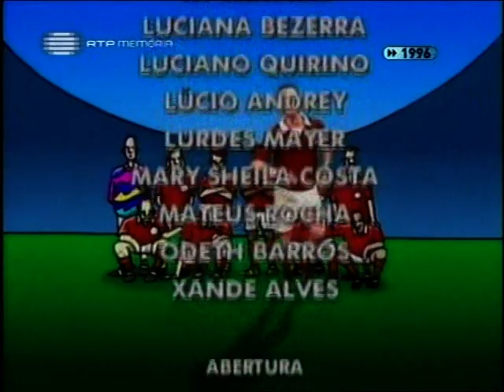O Campeão (1996) | Capítulo 80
A novela O Campeão, coprodução da Band com a RTP foi baseada numa sinopse de Aguinaldo Silva, tendo sido escrita inicialmente por Ricardo Linhares – que foi obrigado a abandonar a obra e voltar à TV Globo por ainda estar sob contrato – e posteriormente por Mário Prata, com a colaboração de Alexandre Lydia, Mariana Mesquita e Reinaldo Moraes. A direção foi de Mauro Farias e Wilson Solon, com direção geral de Marcos Schechtman.
Contou com Paulo Goulart, Marília Pêra, Carlos Eduardo Dolabella, Nathalia Timberg, Beth Goulart, Licurgo Spínola, João Vitti, Cléo Ventura, Sérgio Magal, Ciça Wellisch e Sérgio Mamberti nos papéis principais.